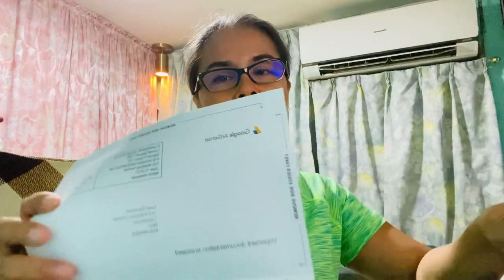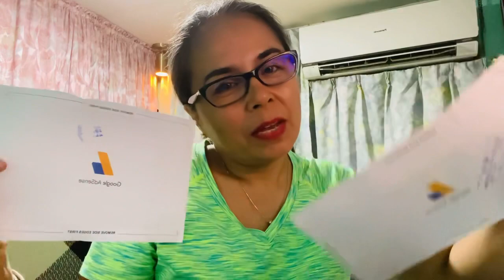GOOGLE ADSENSE PIN [02]! THANKFUL| Leah Demecillo